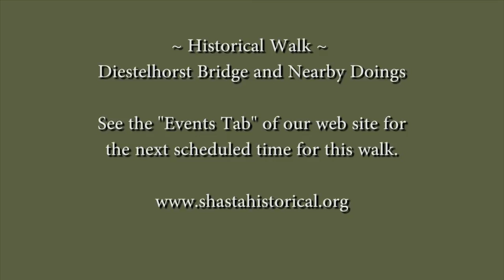Diestelhorst Bridge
Shasta Historical Society Historical Walks. Diestelhorst Bridge and Nearby Doings, led by Mike Grifantini.

Music track licensed by Shockwave-Sound.com:
Track title: A Day's Pleasure
License Type: Standard License
Composer: Alexander Khaskin (SOCAN - CAE#: 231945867)
Publisher: Lynne Publishing (PRS - CAE#: 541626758)
Track title: Lousy Thief

Videography by Charley Williams